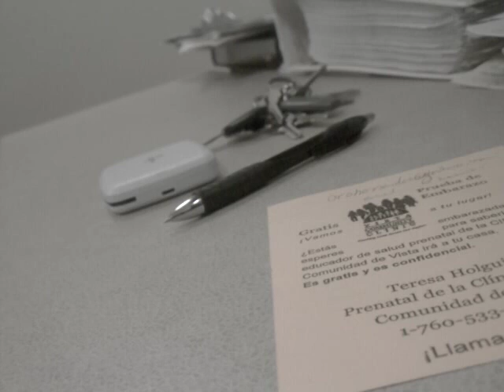Wasington dc terremoto di magnitudo 5,8 di oggi